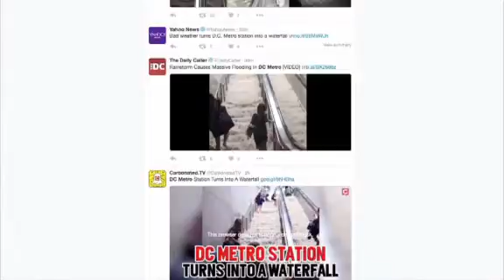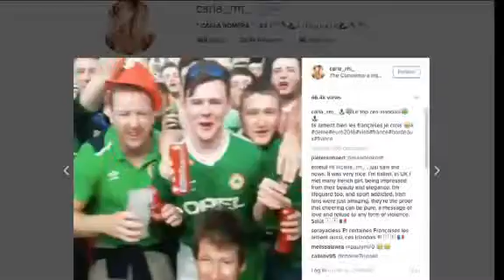Video: Flash flooding sends water cascading into Washington subway station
CNN’s Jeremy Roth takes a look at some trending video from this week including Washington commuters forced to slosh through ankle-deep water after flash flooding sent water cascading into a metro subway station and a teen gets stuck inside a Barney c